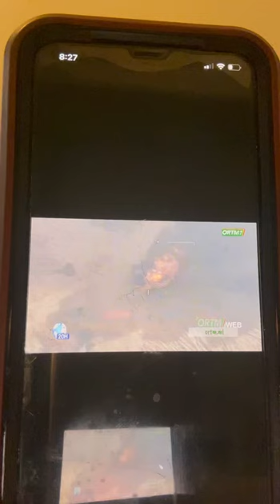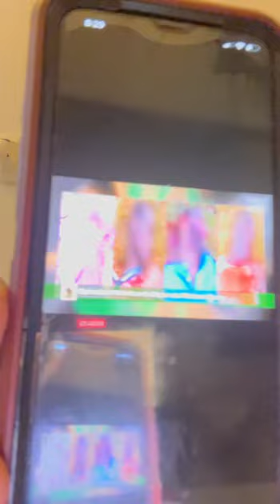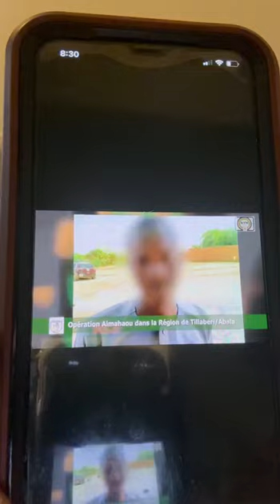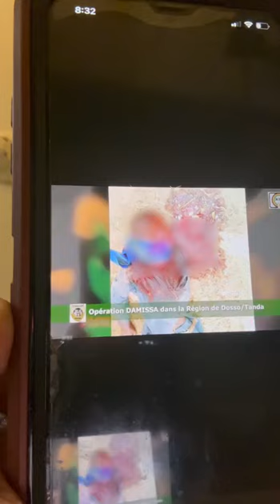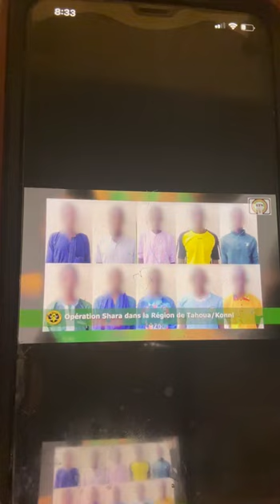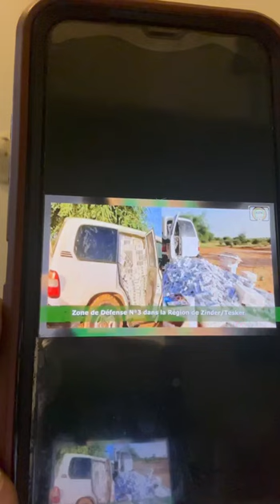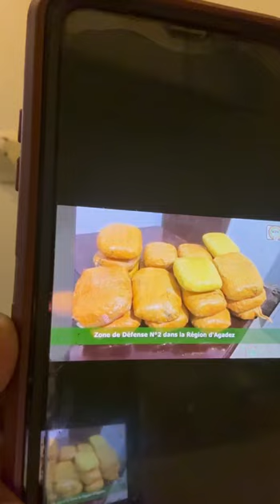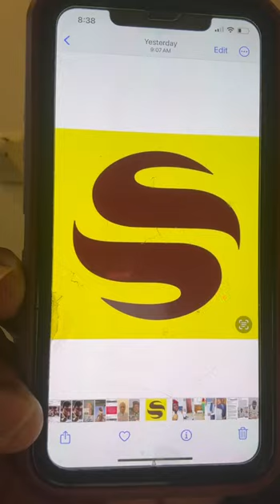Très urgent et une très bonne nouvelle, victoire de l’AES écoutez bien